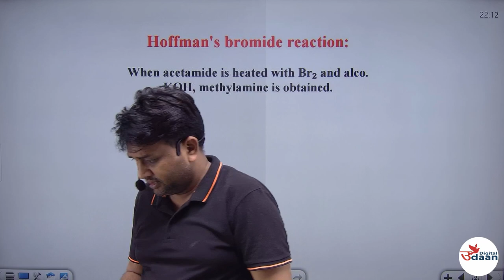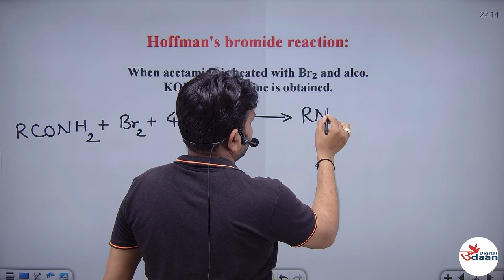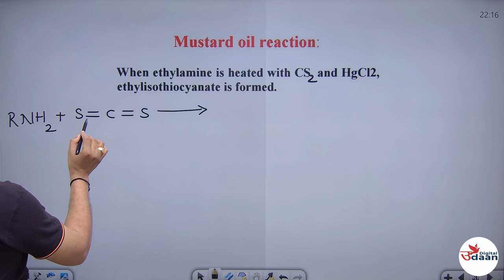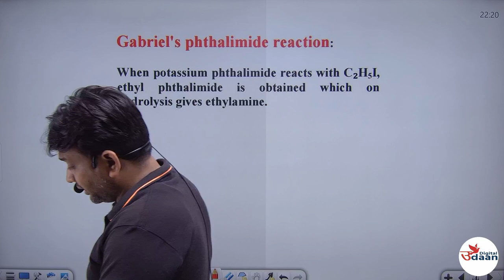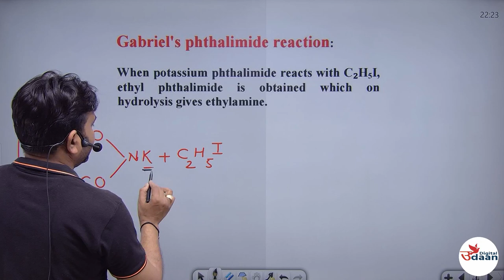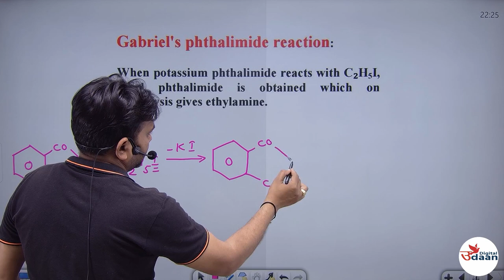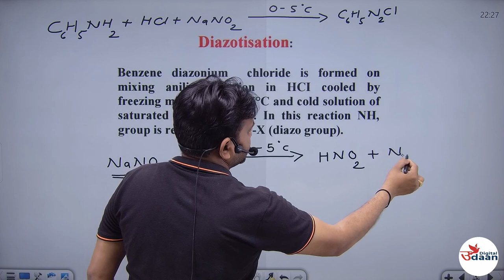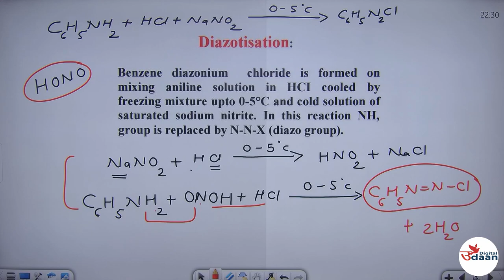IMP NAME REACTION OF ORGANIC CHEMISTRY- 1 | CLASS 12TH || MP BOARD 2023